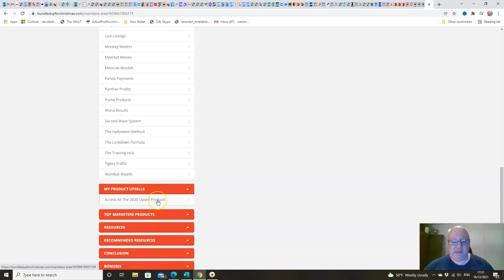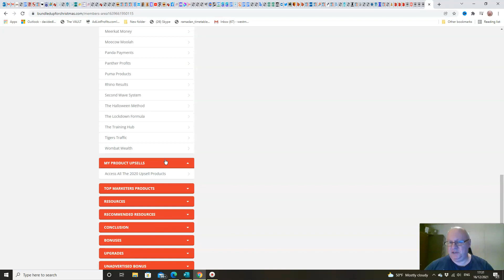Bundled Up For Christmas Review Demo